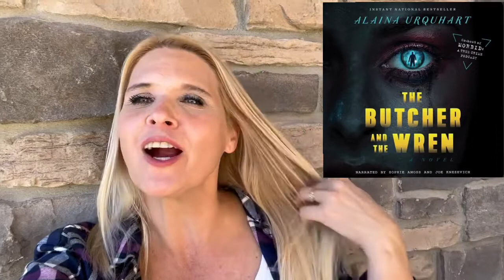The Butcher and the Wren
I loved this gory thriller by Alaina Urquhart.  She is the cohort of @morbidatruecrimepodcast1864
We have alternating points of of view from the serial killer Jeremy and the medical examiner Wren. The twist midway was so good.. The ending was good but made me mad. I hoping the ending was a set up for a sequel.